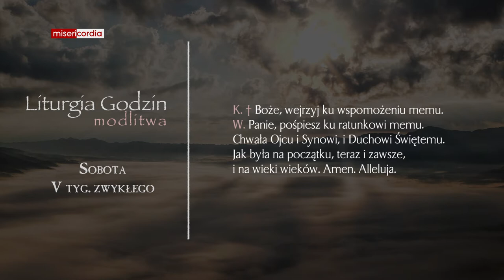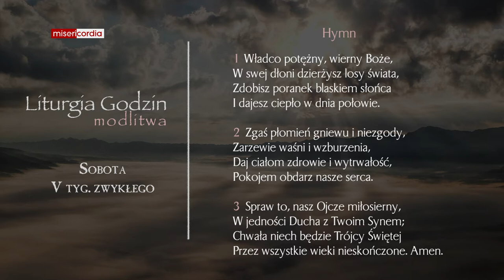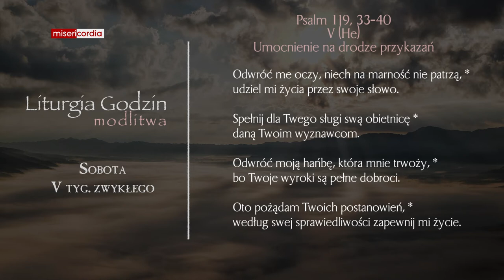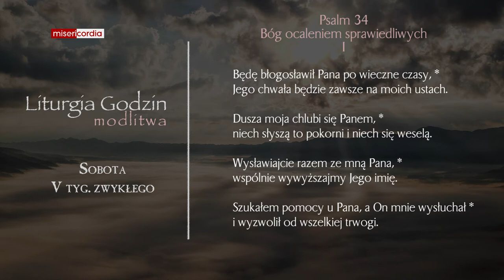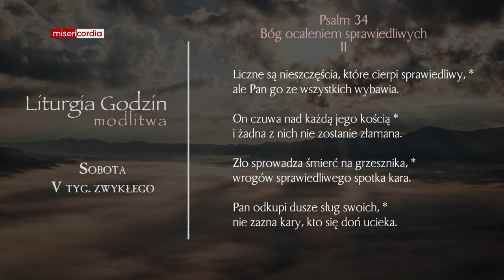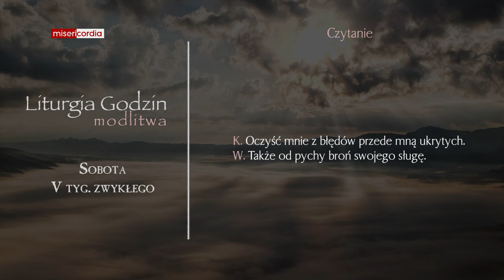Liturgia Godzin | Modlitwa Południowa | Sobota, V tyg. zwykłego